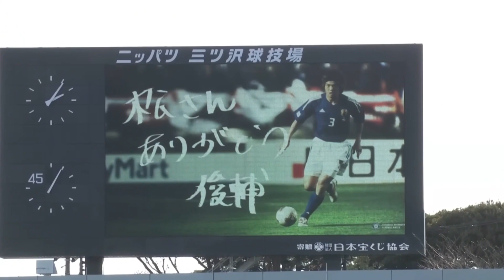『魔法の左足』中村俊輔引退…！FK集